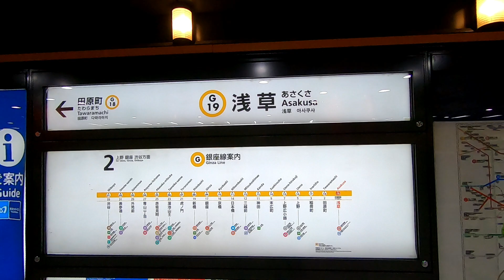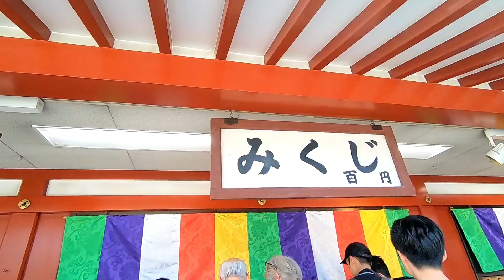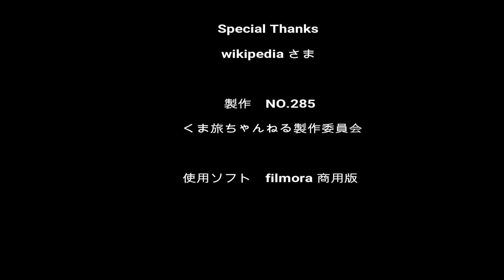浅草寺初詣 東京観光の雷門→仲見世通り→ホッピー通りを散歩 Sensoji Temple in Asakusa Tokyo Sightseeing Japan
浅草・雷門から仲見世から浅草寺へ
伝法院通りからホッピー通りなどを散策し
浅草寺周辺をドライブします。
初詣気分を味わっていただけたら幸いです。

本年もくま旅ちゃんねるをよろしくお願いします。

From Asakusa / Kaminarimon to Nakamise to Sensoji Temple
Stroll along Hoppy Street from Denpoin Street
Drive around Sensoji Temple.
I hope you can enjoy the New Year's visit.

Thank you for this year's Bear Travel Channel.

【KLOG#42】暴走东京⛩|日本牛郎|浅草寺和服👘|涉谷最可怕的十字路口🚦|109辣妹👩🏻‍🎤|歌舞伎町夜店🍻|

Walking around  Asakusa 外国人観光客で賑わう浅草散策 － 水上バス・雷門・仲見世・浅草寺 (REMOVU K1) 4K ...

東京メトロ 銀座線（上野～浅草）日本最古の開業地下鉄に乗車してみた Subway Ginza Line (from Ueno to Asakusa)

BGM　騒音のない世界　becoさま